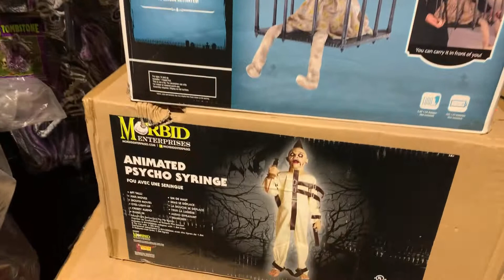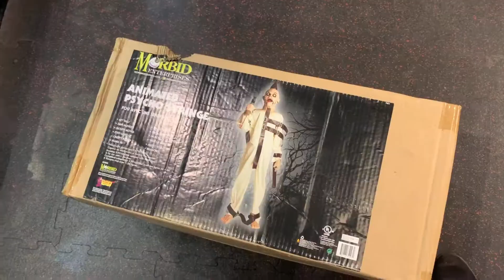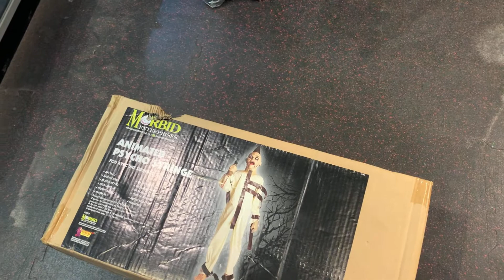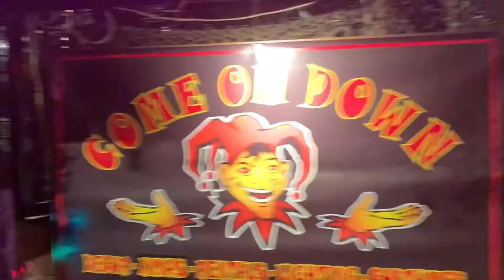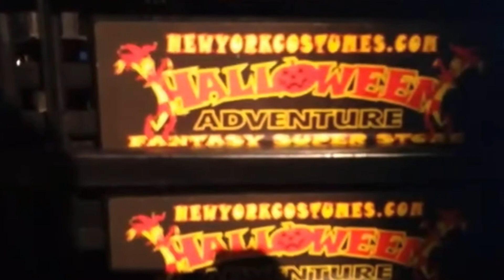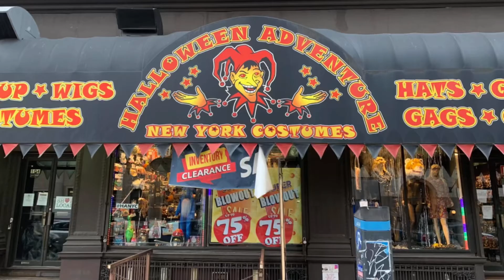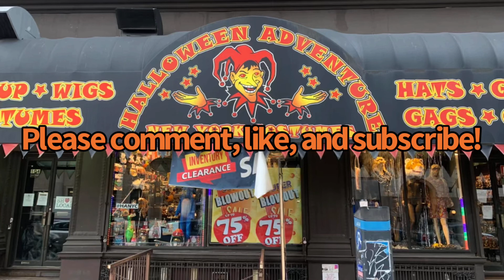HALLOWEEN ADVENTURE NYC 2021 CLOSING!!! HALLOWEEN SUPER STORE MORBID ENTERPRISES, UNION SQUARE!